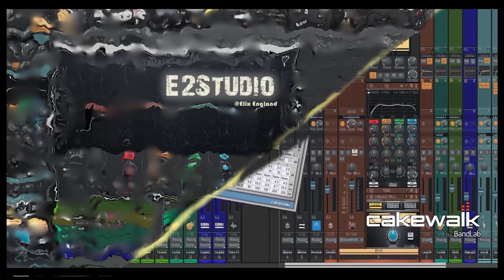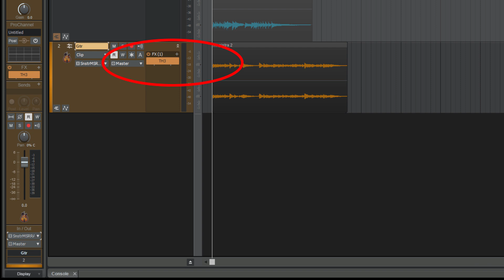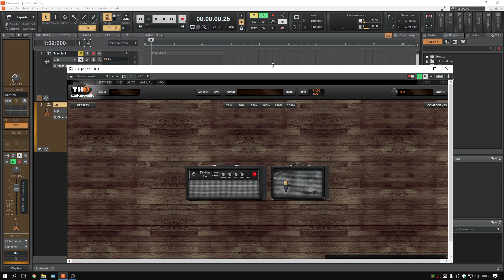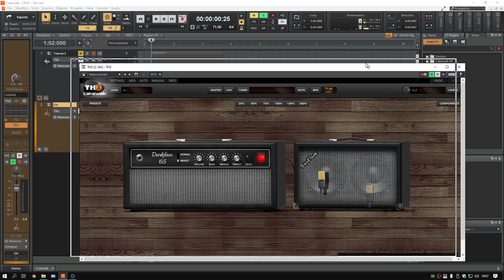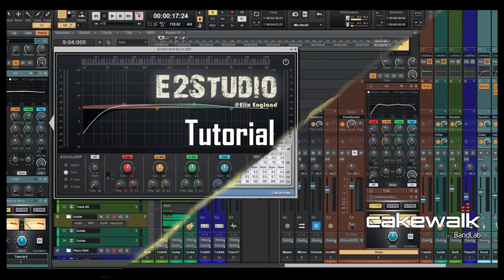Cakewalk - Tutorial 13 - TH3 Guitar Effect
Effetto per chitarra in formato VST contenuto all'interno di Cakewalk.